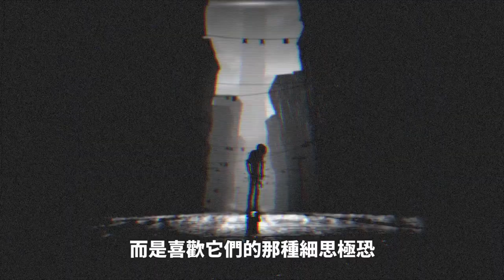值得一再玩味的恐怖遊戲《小小夢魘2》評測與心得分享 Little Nightmares 2‖愛玩快樂GO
終於‼《小小夢魘》系列再出續作🎊🎊🎊

完美承襲前作的黑暗與壓抑😈
恰到好處的窒息感😨

總而言之
以小編這種恐怖遊戲的愛好者來說👻
《小小夢魘2》絕對是款值得入手、CP超高的作品呢⭐⭐⭐⭐⭐

●版權宣告：相關播放與報導之內容，包括且不限於文字、圖片、音樂、影像、檔案、資訊、報導旁白、主持人及來賓表演、商標、商品、節目或網站畫面安排、網頁設計．．．等等，其版權皆歸屬於原創作者與版權或發行商所有，非經同意或明確揭露出處，不得任意轉載、分享或引用為其它非經著作者同意之用途，還請網友加以尊重避免引發爭議。

網友如違反前述規定，或任意修改本網站之內容，皆可能構成智慧財產權侵害行為。本網站所屬經營公司以及各版權原始著作擁有者，有權利依智慧財產權及各相關法令，行使保護權利之必要措施（包括但不限於其它衍生關連費用，例如律師訴訟費之連帶求償）。